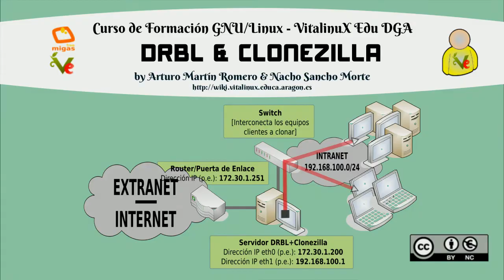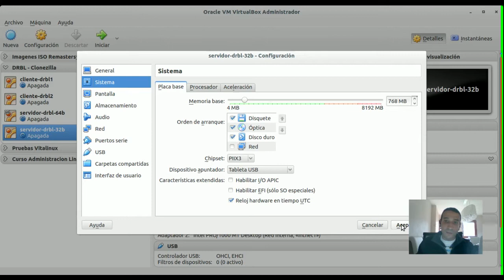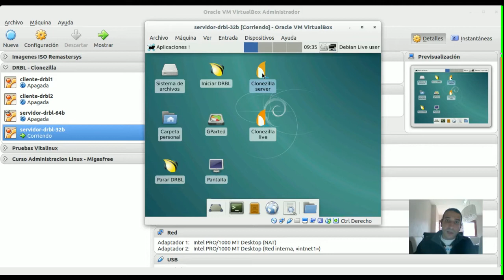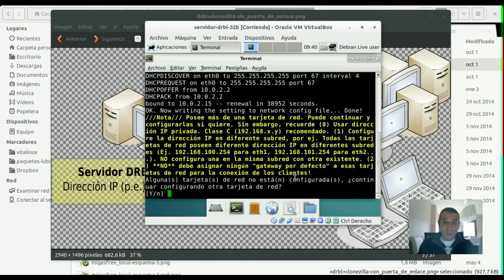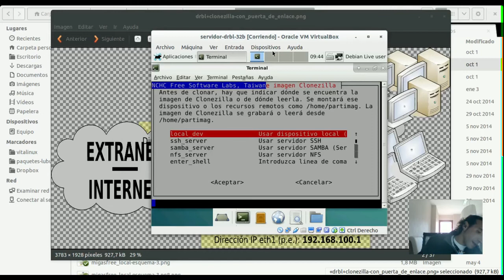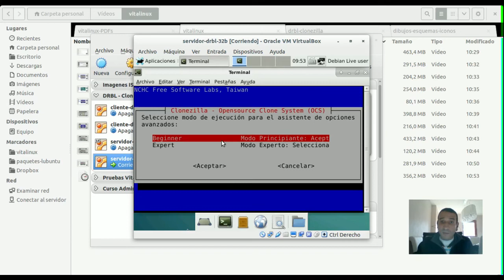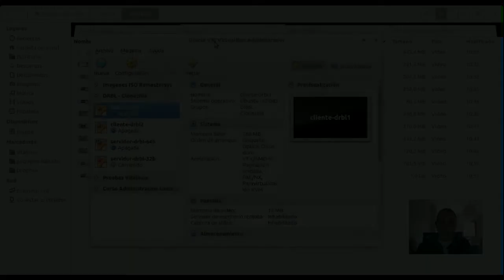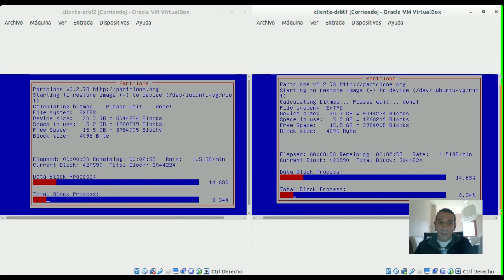DRBL Clonezilla - Despliegue de imagenes Clonezilla en Red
Este vídeo muestra como desplegar en una red de equipos conectados en red una imagen que previamente hayamos creado con Clonezilla.  En concreto, forma parte de uno de los puntos de formación del proyecto de Software Libre Vitalinux EDU DGA